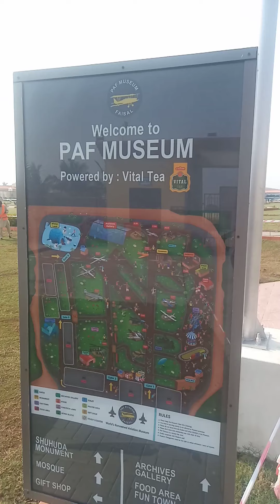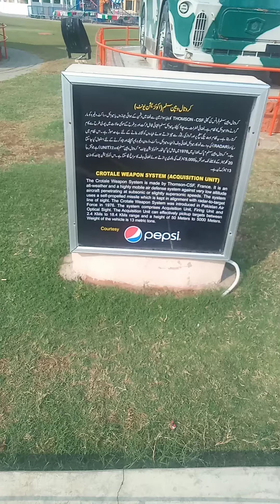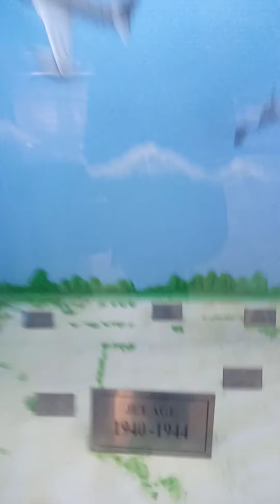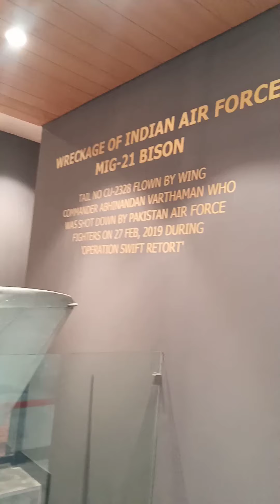PAF Museum Karachi / Karachi museum